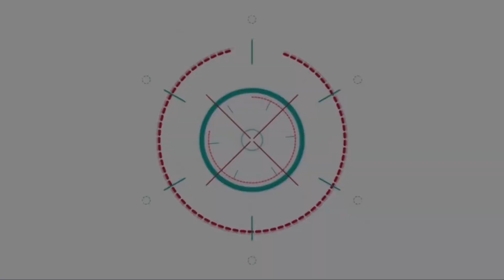พิ้งกี้ เผย!! สภาพจิตใจแฟน แตงโม ดีขึ้นแล้ว พูดถึงนิสัยแท้จริง พี่เต้ หลังรู้จักกันมายาวนาน 28 ปี